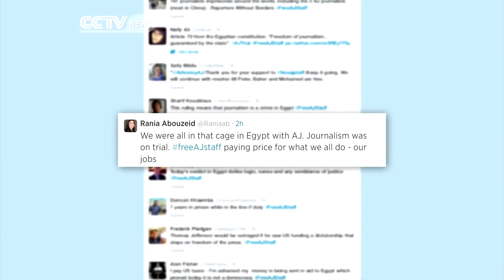Twitter Reacts to Al-azeera Trial Verdict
The verdict regarding Al-Jazeera Journalists has caused an uproar on social media sites, with thousands of media practitioners using the hashtag Free AJ Staff to voice their anger. CCTV's Maria Galang reports.